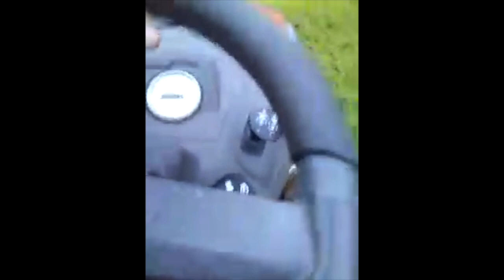Mr Peen (Vox Boost)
Mr Peen by grunge superstars - Shaved
Lyrics

it must be his shack
it's swarming with rats
it must be for real
a face-to-face deal
he'll get drunk and cry
and scream "goodbye"
then hang up the phone
and pee outside

everything's all reet
now everything's gay
he wants you here
you're too far away
he's storming around
his trailer nude
never forget
he believes in yew

don't like those melting eyes
mr peen X2

he's always alone
he's alone all the time
did you text back
or do yew LIE
he'll make an appeal
that everyone steals
but his pawt pies
were all ill-gotten meals

he'll treat you real bad
he'd bruise your face
but he'll be alone
for the rest of his days

certainly nawt a good and yew
he does these things
he never wanted to
he thought she was
s'posed to be 13
our old friend Cawd
and you and me

mr peen X2

mr peen
dont like those melting eyes
mr peen X2

bud lite nite agayun X2
and he'll cawll
and he'll scream

he'll send you his dong
and he'll send you his chest
his trailer smells
or regret
he'll tell you street oot
to come up to Maine
and share his shack
and his stupid last name

don't like your multitude of nudes
ew
EW

mr peen X4